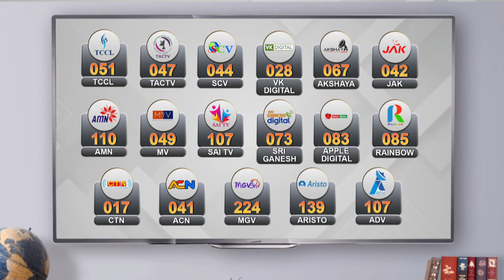2,600 ஆண்டுகளுக்கு முன்னரே தமிழர்கள் எழுத்தறிவு பெற்றவர்கள் - முதலமைச்சர்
2,600 ஆண்டுகளுக்கு முன்னரே தமிழர்கள் எழுத்தறிவு பெற்றவர்கள் - முதலமைச்சர்